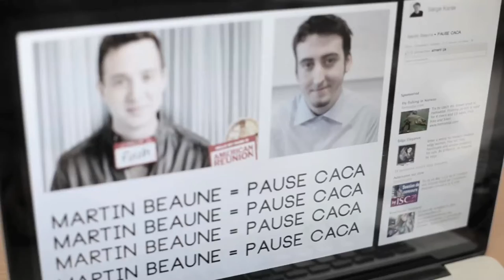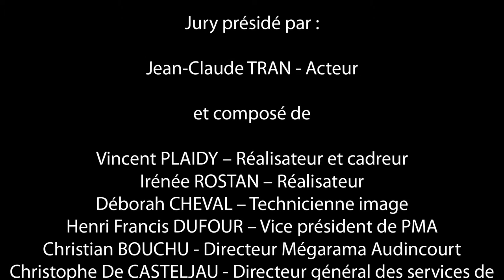Compose it art - Tous contre seul - FF1J 2012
par l'équipe Compose it art
Thème 2012 "Ça c'est fait"